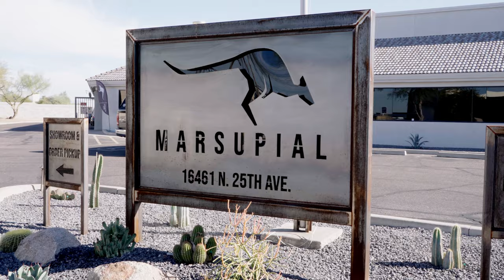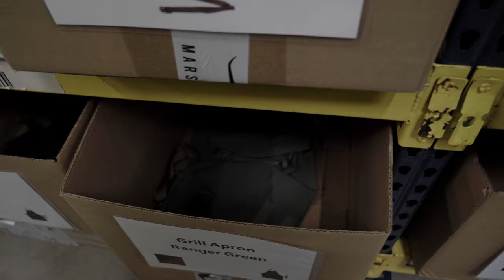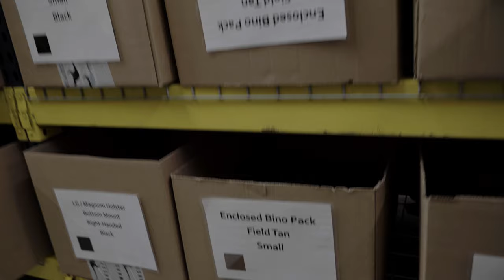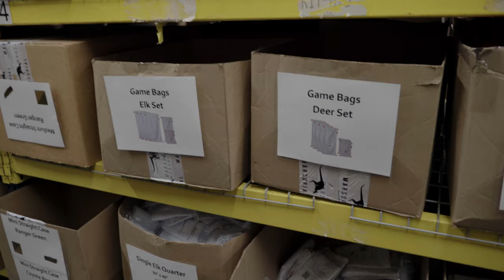Can't Believe They Let Me Do This!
Marsupial gear makes the best bino harness on the market. They also make ton of other top-notch gear for every hunting adventure. Whether it is to carry your gear,  protect your gear or enjoy the outdoors Marsupial gear has you covered.